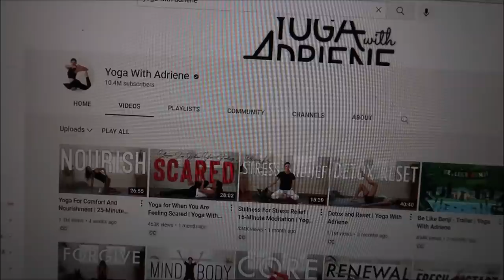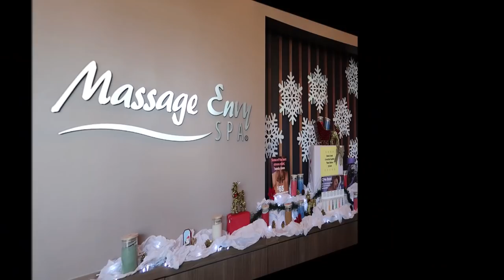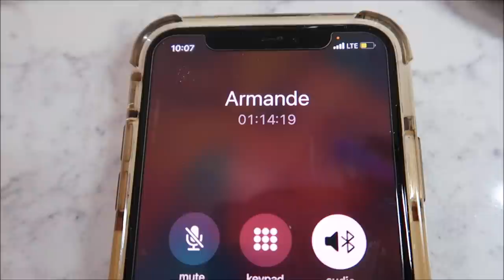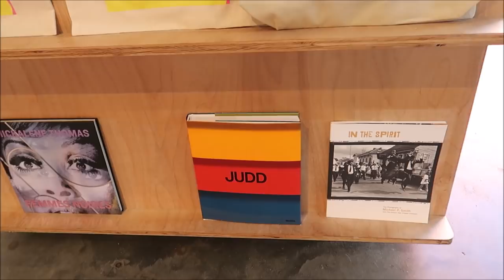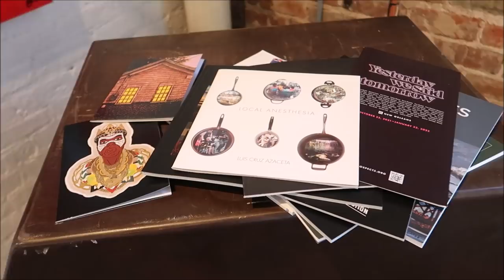VLOGMAS: Blind Buy, Mr Wolf Coffee Shop, Self Care | GeranikaMycia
Happy Vlogmas GirlFrins!

Pajama Set